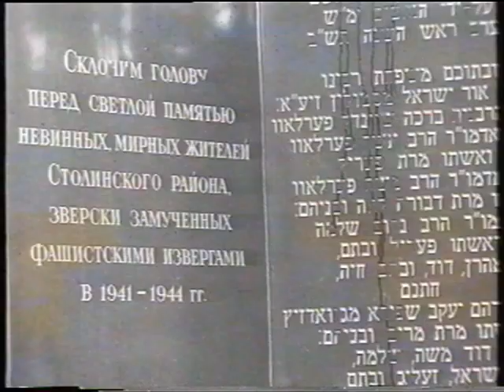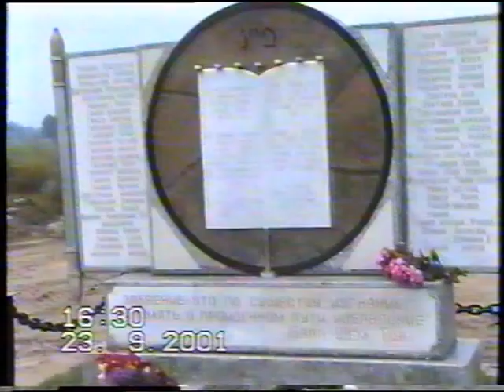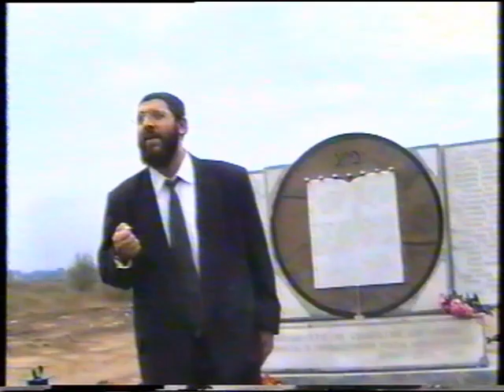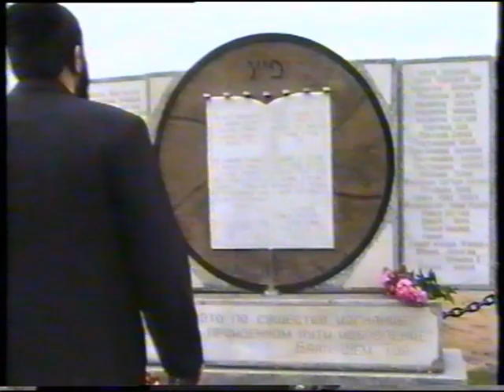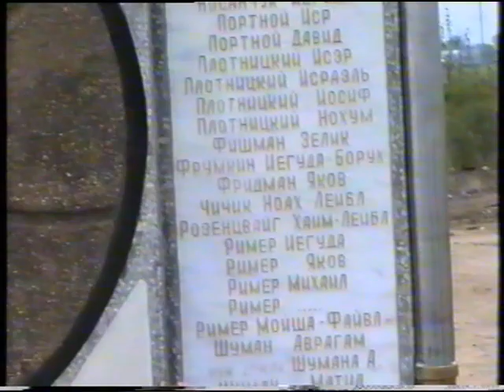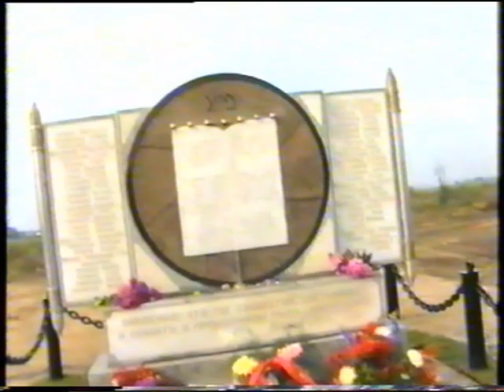День памяти г.Столин 23.01.2001